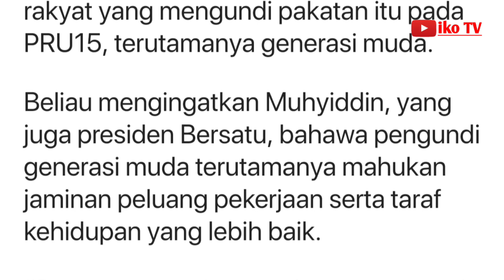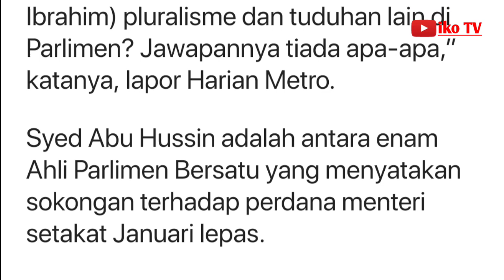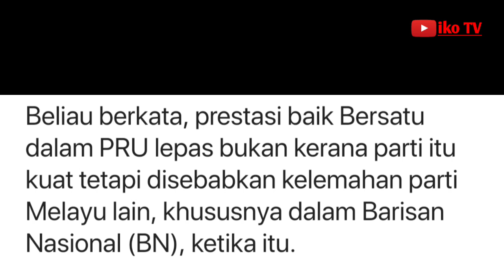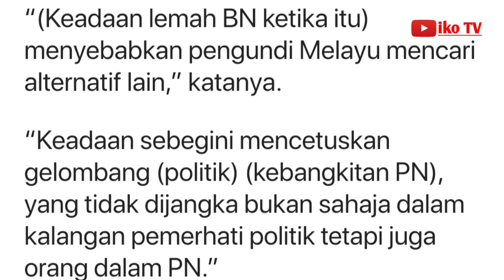Segera penuhi aspirasi pengundi PN, Muhyiddin diberitahu